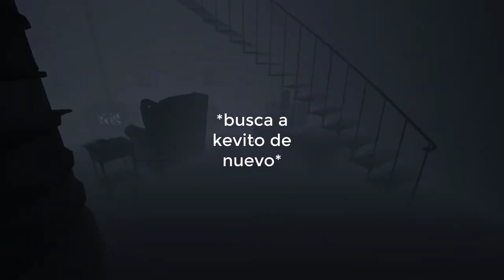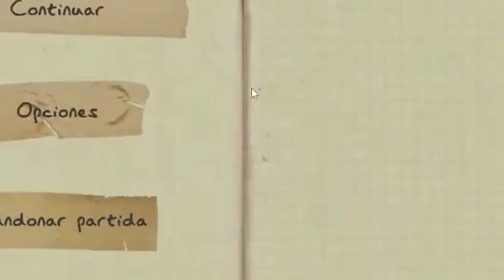Phasmo con onvres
RECOPILATORIO DE lia, miriam, kevito, miedo a las mujeres y un friki